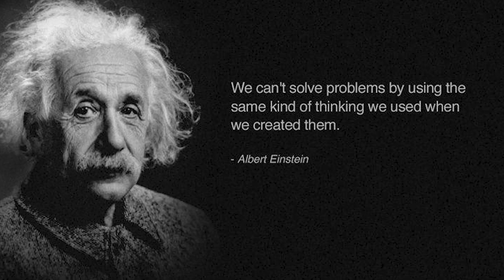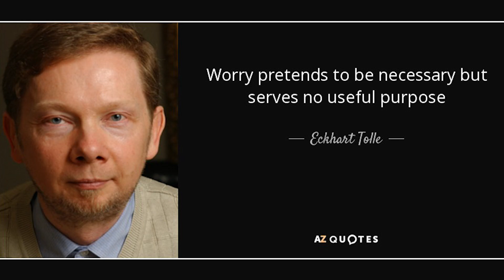Accepting Your Art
Hey in this video, I talk about the things that help me to create the art that I Love and have Fun, while doing so, hope you find it useful as well!